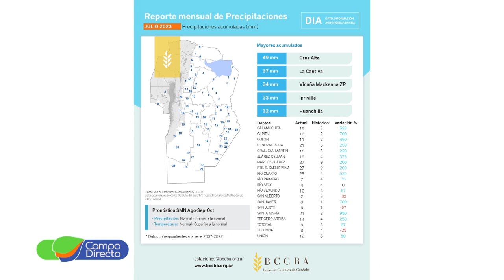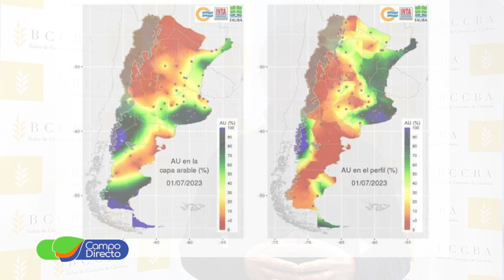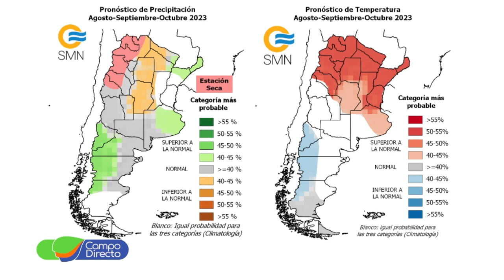Pronostican lluvias por debajo de lo normal para el próximo trimestre